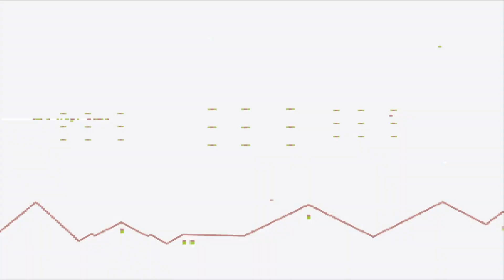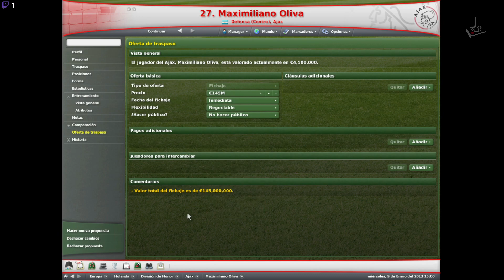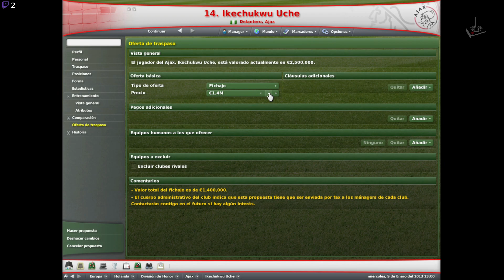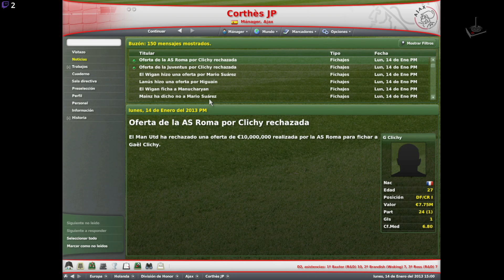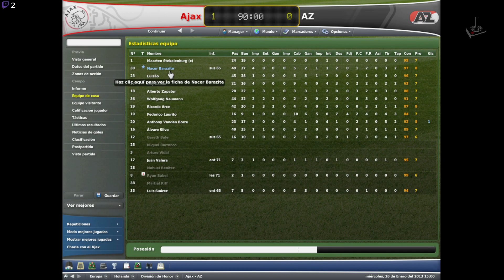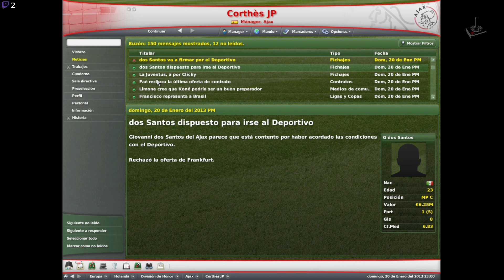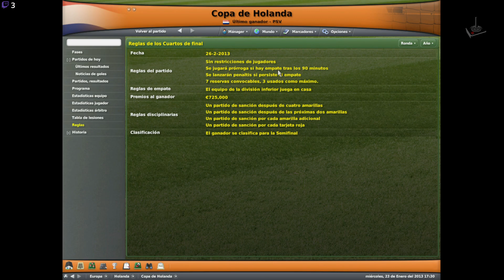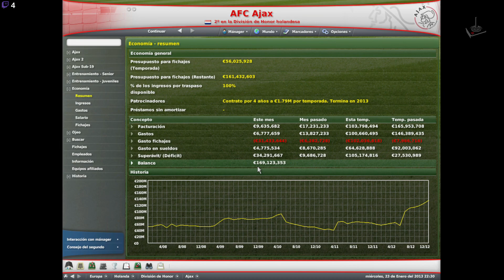Football Manager 2007 | Temporada 2012-2013 | #18 | JP - "Mercado de fichajes"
Funciona en Windows 10 x64